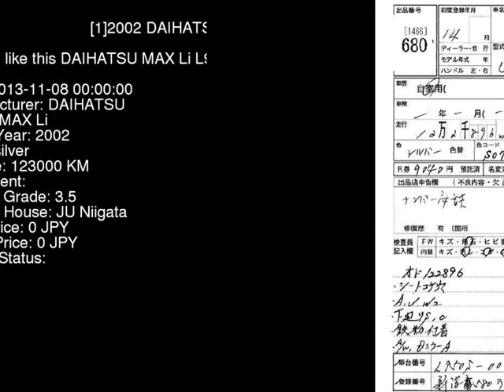2002 DAIHATSU MAX Li L950S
the Authority on JDMs since 2007!  . Details on this car from auction in Japan